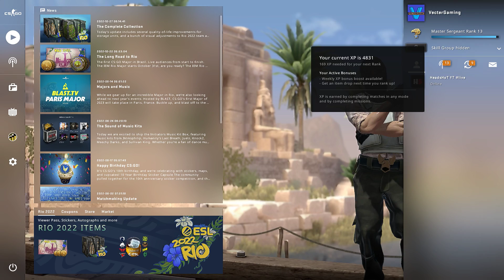JUST CS:GO GAMEPLAY 73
I played CS:GO for the 73rd time.